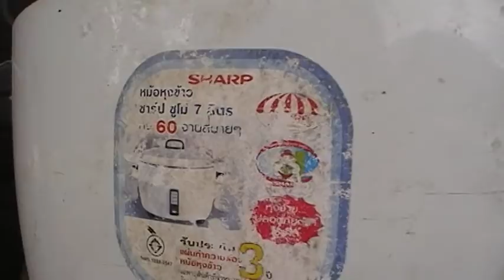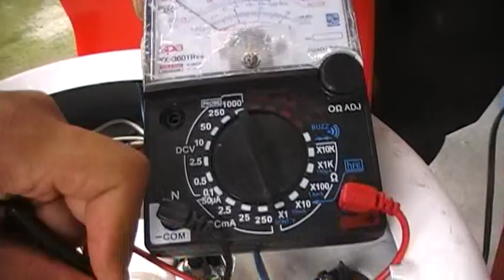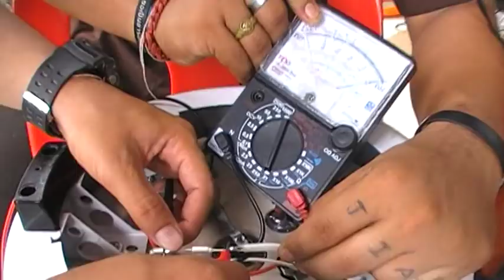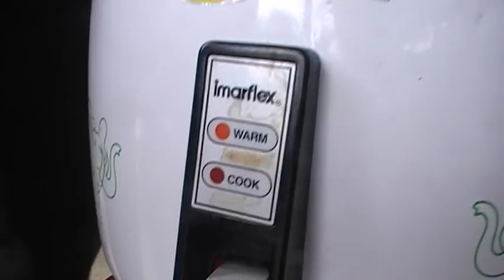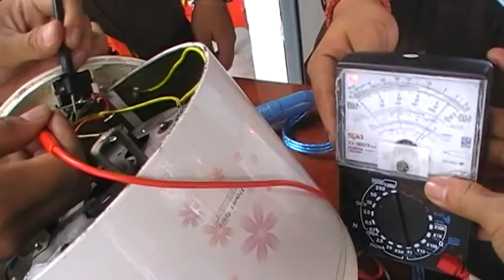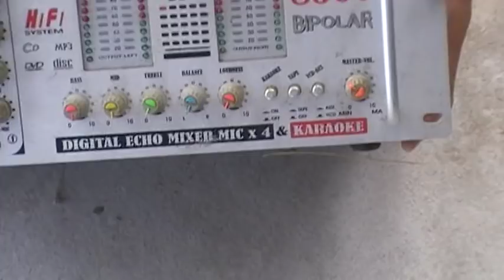ออกหน่วยซ่อมเครื่องใช้ไฟฟ้าบริการชุมชน (ตอน 17)